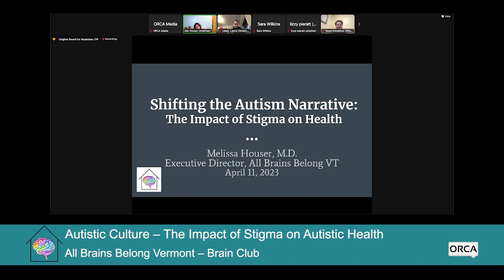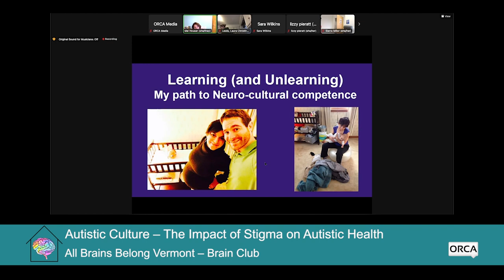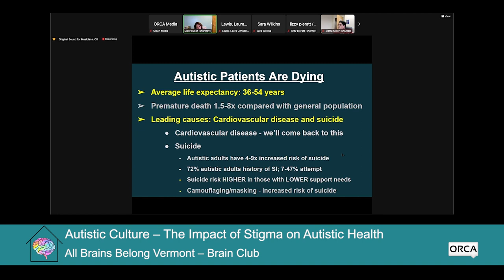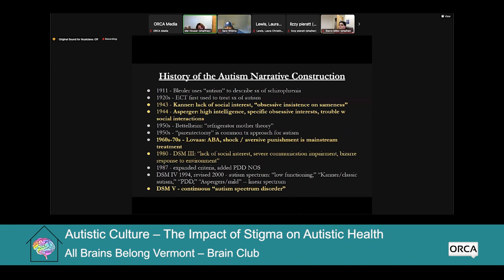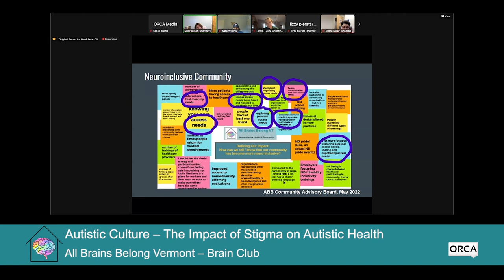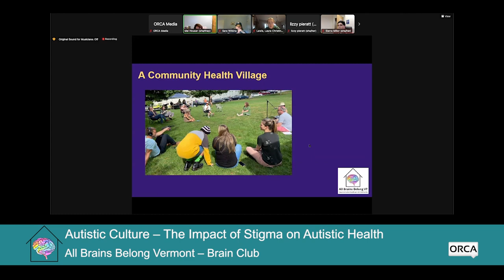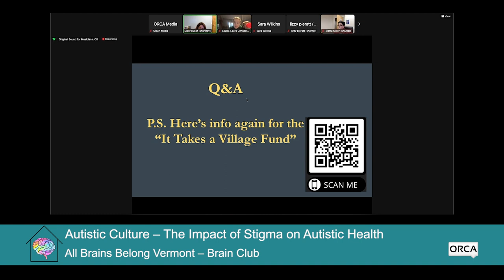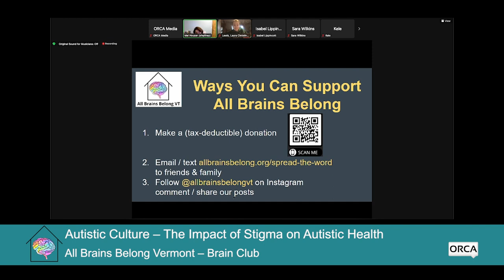All Brains Belong VT - Brain Club: The Impact of Stigma on Autistic Health